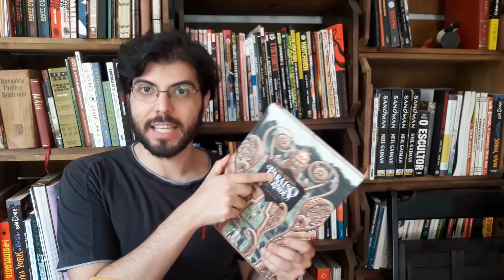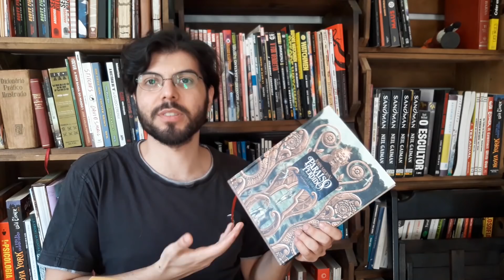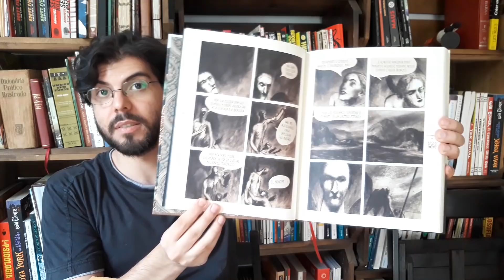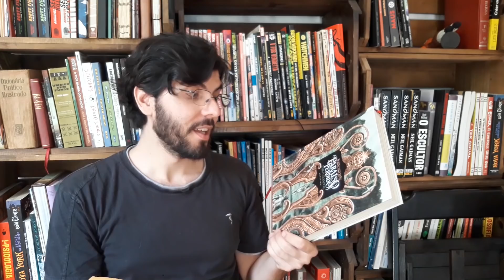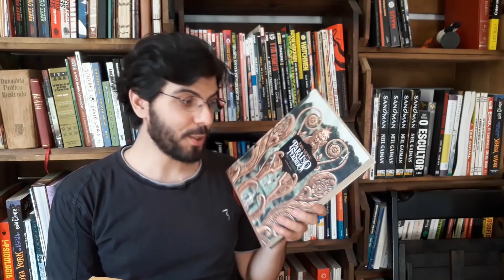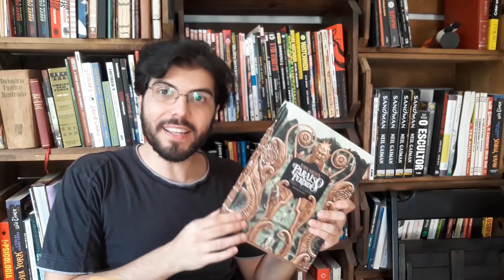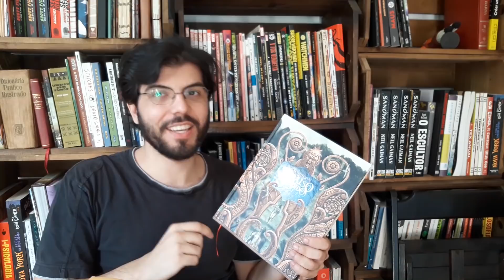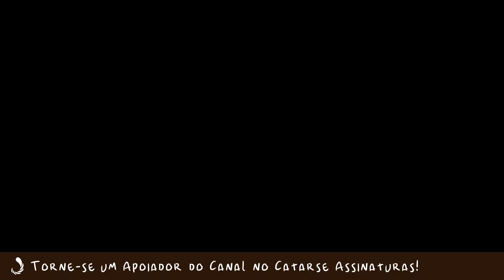PARAÍSO PERDIDO de John Milton & Pablo Auladell | Dissecando Quadrinhos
DISSECANDO QUADRINHOS

Uma das minhas melhores leituras recentes, Paraíso Perdido do Milton e Auladell.

Vai comprar na Amazon? Segue o link do meu canal:

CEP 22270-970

Aquele abraço!